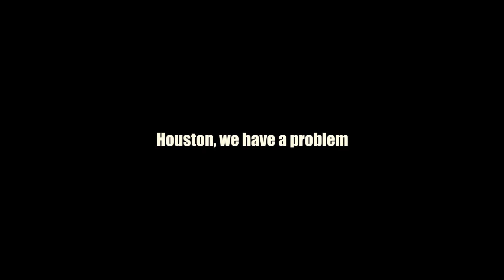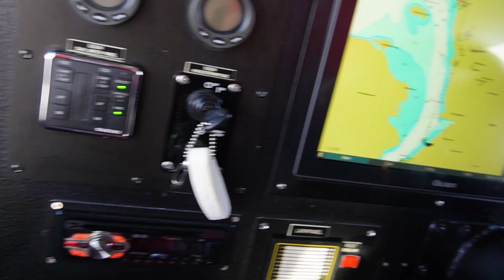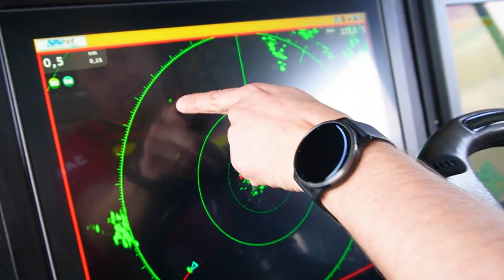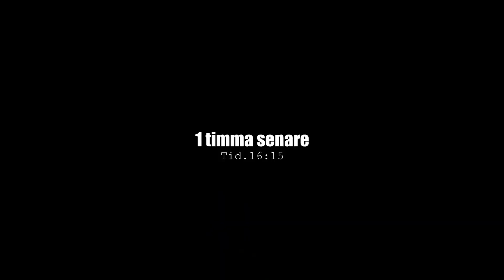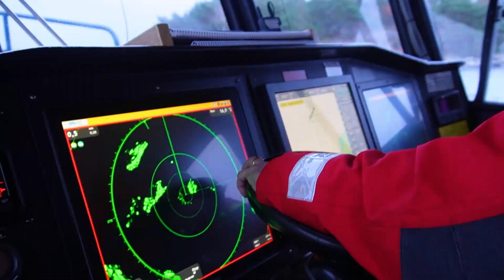24 TIMMAR I EN LIVBÅT - ute på havet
Efter 2 år är det dags att spendera 24 timmar på havet för Tomas.
i Stenungssund som kommer att stå för säkerheten i denna video när grabbarna ska ge sig ut.

En otroligt lärorik upplevelse med mycket känslor, jag lovar er att ni kommer att få se mer
galna utmaningar och äventyr tillsammans med Sjöräddningssällskapet i Stenungssund.
Ett stort tack till 2 sjukt roliga och upplevelserika dagar hos er.
Vi ser redan framemot nästa äventyr!

Och ett stort tack till Hertz som löser en bil åt oss för att kunna göra detta galna äventyr!

Hoppas att ni gillar dagens video, kärlek till er alla!